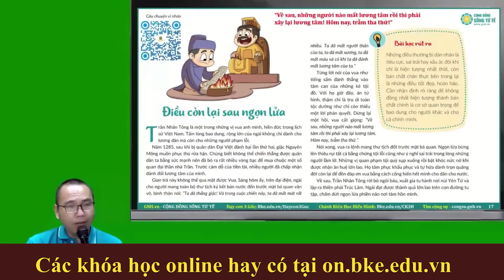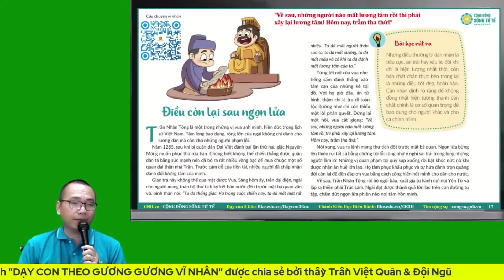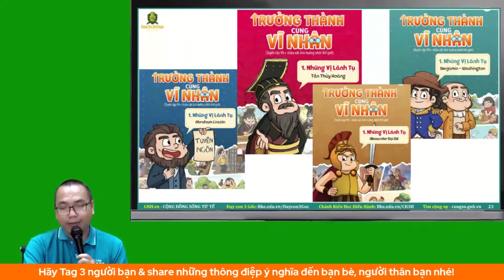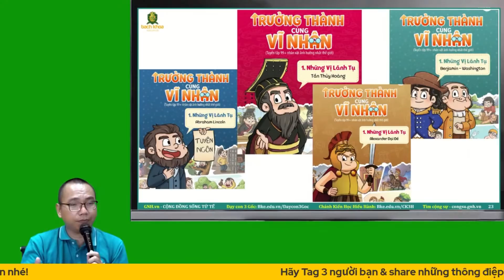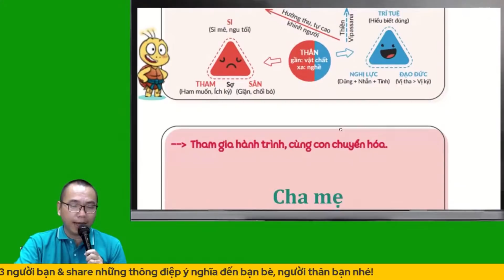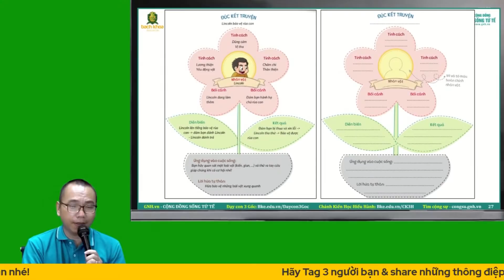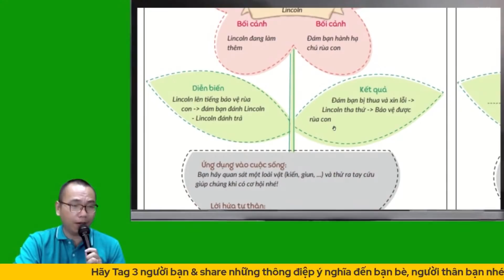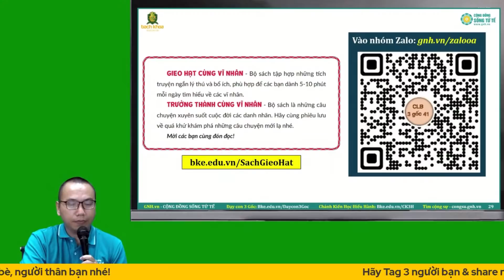Bài học từ Vĩ Nhân giúp Thành Công | Lòng vị tha của Vua Trần Nhân Tông | Chánh Kiến- Trần Việt Quân